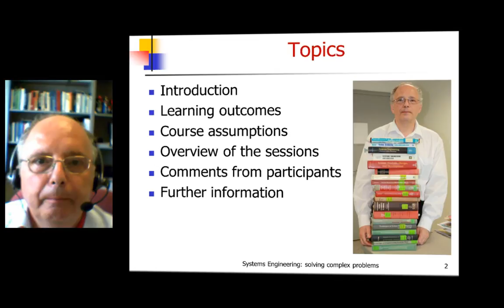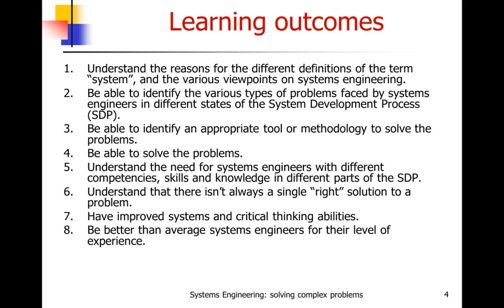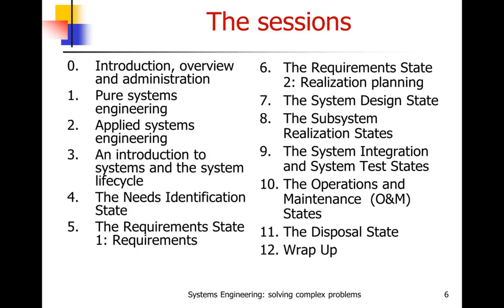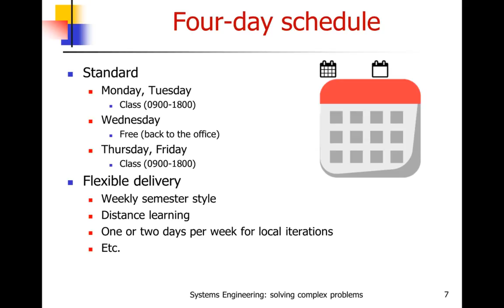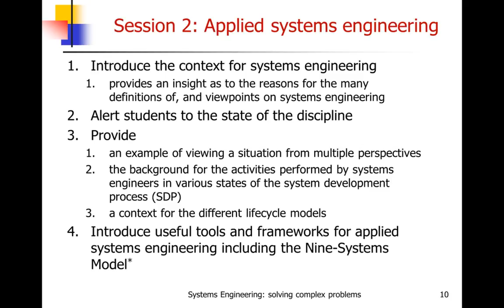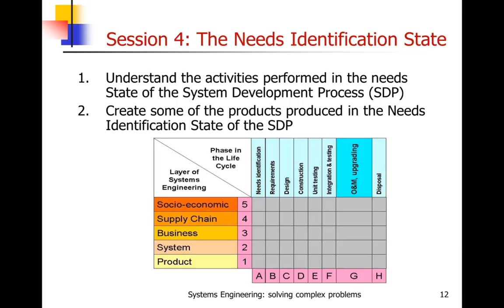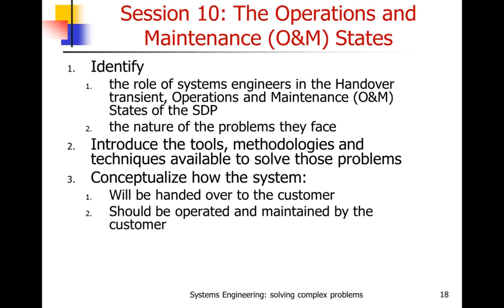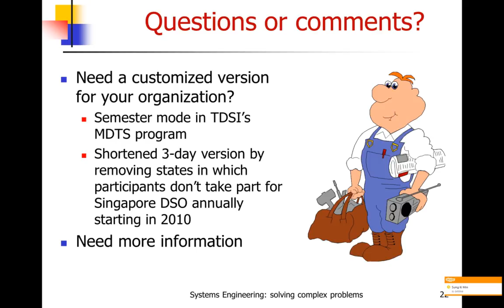Systems Engineering: A methodology for solving complex problems: Course Overview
Overview of short course on systems engineering as a systemic and systematic problem-solving methodology for complex systems. Full title - Systems Engineering: A systemic and systematic methodology for solving complex problems: